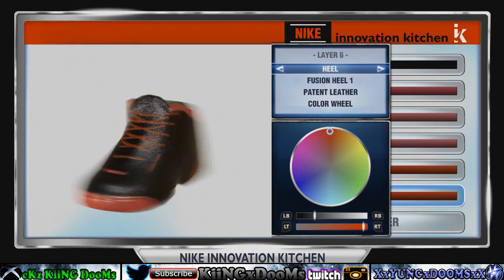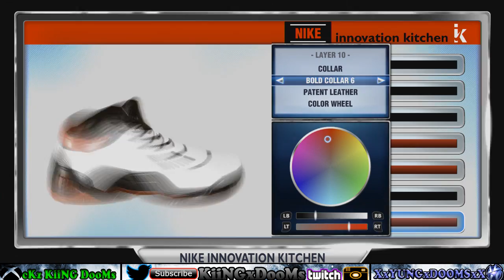NBA 2K14 MyCareer X Dee Davis Creates His Own Shoes X K DooM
Dee Davis' Signatures

Signatures Skills & Badges
Chasedown Artist Level 3
Deadeye Level 3
Finisher Level 2
Posterizer
Acrobat Level 3
Eraser Level 2
Gatorade Perform Pack
Cool & Collected
Beta Dog
Hardened

Signature Moves
Mo' Williams Jumper
LeBron James Release
Jump Shot 17
Normal Timing

D. Wade Free Throws

Layup
J. Crawford

Dunk Packages
Go-To| Athletic 360s
2| Straight Arm Tomahawks
3| Side Arm Tomahawks
4| Uber Athletic Tomahawks Off One
5| Front Windmills
6| Back Scratching Rim Hangs
7| Uber Athletic Tomahawks Off Two
8| Athletic Front Tomahawks
9| Athletic One-Handers Off One
10| Athletic Windmills
11| Quick Drop-In Back Scratchers
12| Under Basket Athletic Flushes
13| Windmills Off One
14| Windmill Baseline Reverses
15| Side Windmills

Intro
Pre-Game Intro
Lineup - Jersey

Pre-Game 1
Rim Hang - Flex

Pre-Game 2
L. James Salute

Pre-Tipoff 1
Hype Crowd - Rally

Pre-Tipoff 2
Hype Crowd - Rally